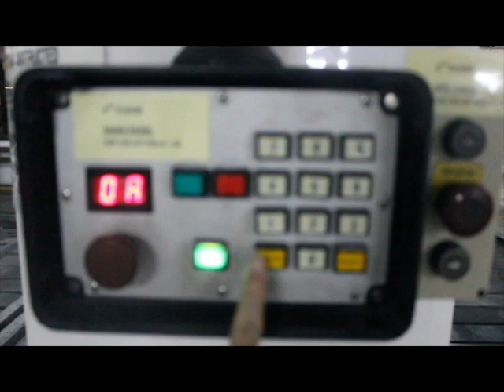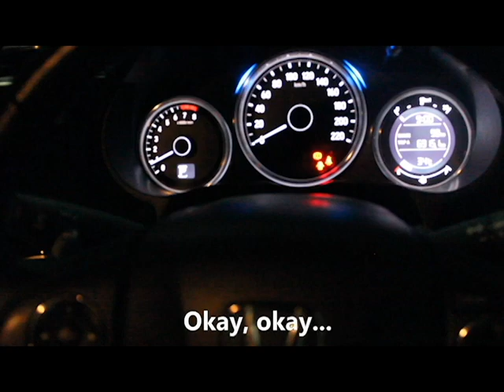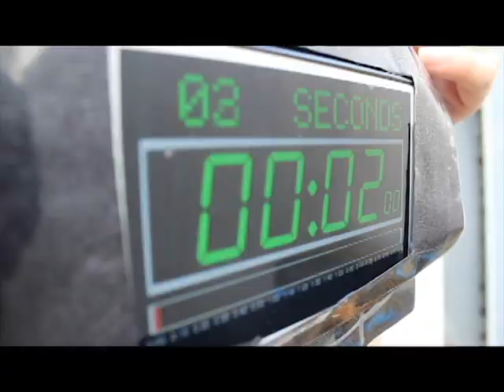SPY NIGHT MOVIE